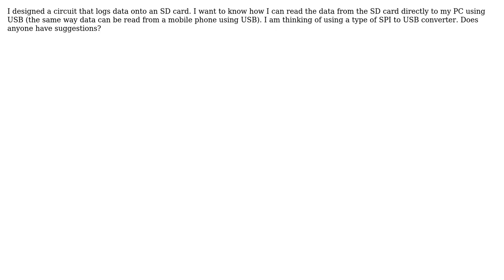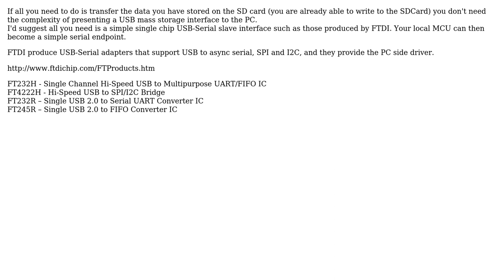Electronics: Reading an SD card using USB (2 Solutions!!)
Electronics: Reading an SD card using USB

With thanks & praise to God, and with thanks to the many people who have made this project possible! | Content (except music & images) licensed under CC BY-SA | Music | Images & others | With thanks to user Jack Creasey user ilori user Daniel user Ale..chenski and the Stack Exchange Network Trademarks are property of their respective owners. You are responsible for your own actions.